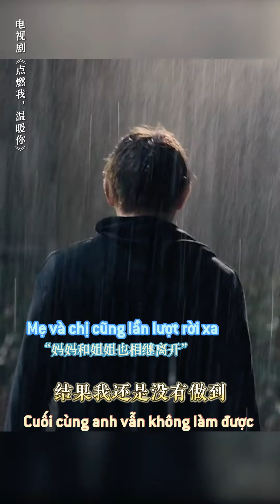Lý Tuân chỉ còn lại Chu Vận thôi 🥲 || Chiếc Bật Lửa Và Váy Công Chúa | YOUKU